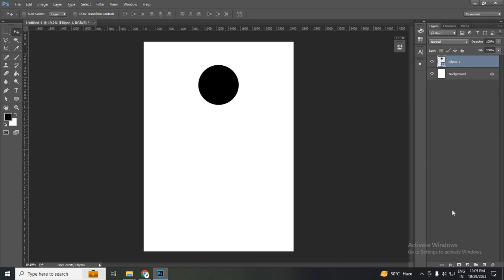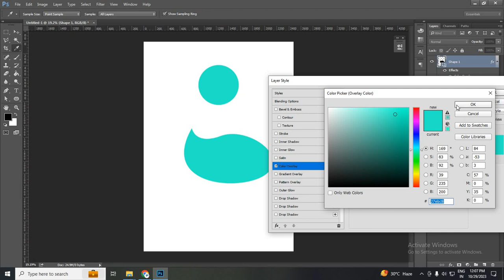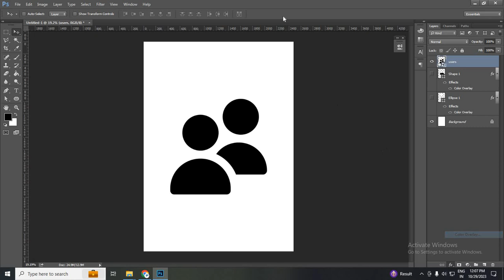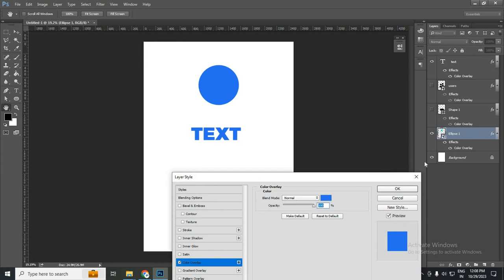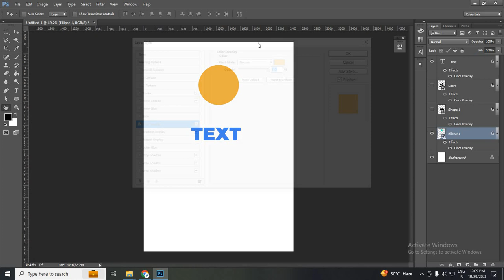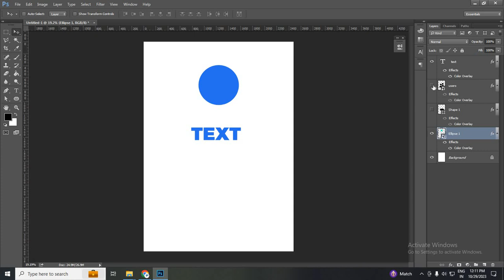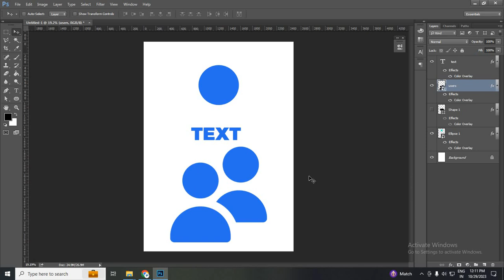How To Put Color Overlay in Photoshop | Photoshop tutorials for beginners